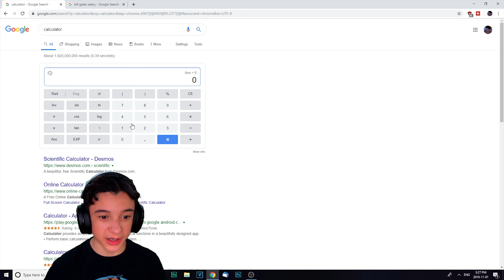How Much Money Does Bill Gates Make a Second?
In this video I did some quick calculations to figure out how much money Bill Gates makes every second.